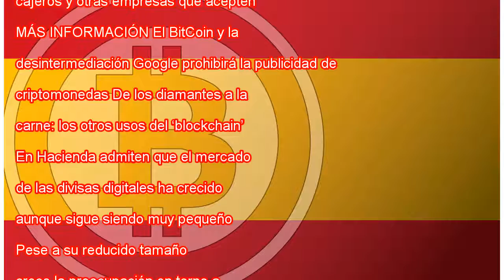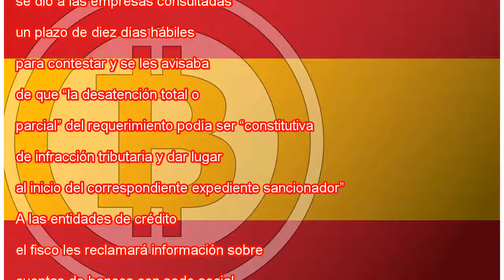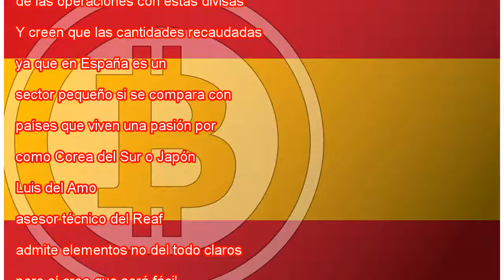Finanzas exige información de 16 bancos sobre cuentas que operan con criptomonedas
Los requerimientos de información van dirigidos a la práctica totalidad del sistema financiero español. No porque el fisco crea que las entidades han cometido irregularidad alguna, sino para conocer a fondo a sus clientes que compran o venden bitcoin...